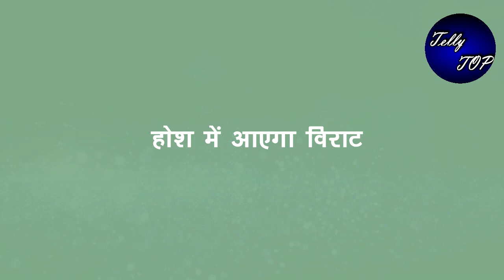GHKKPM || होश में आने के बाद विराट नही होगा शर्मिंदा,पाखी से कहेगा ये